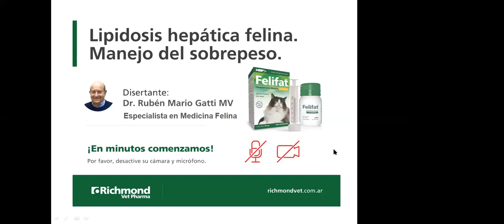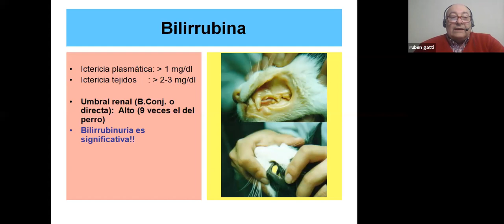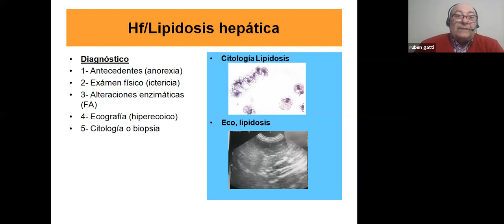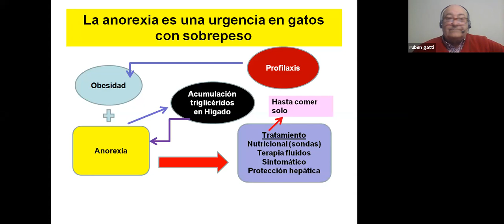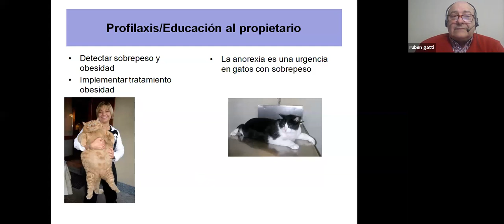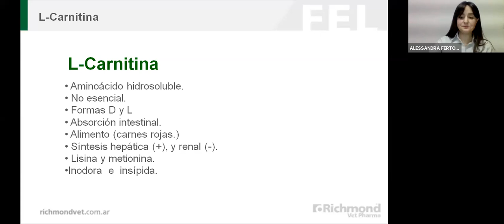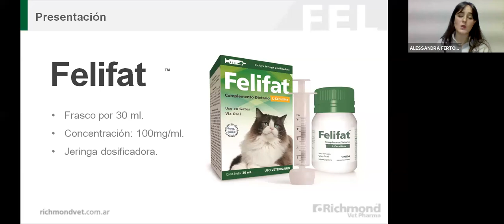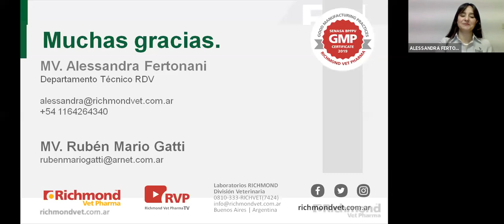Dr Mario Ruben Gatti: Lipidosis hepática felina.Manejo del sobrepeso.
Capacitación Online brindada por Laboratorios Richmond División Veterinaria en el marco de las capacitaciones Richmond Vet Elearning.
· Tratamiento y control de la Obesidad Felina.
· Prevención de Lipidosis Hepática Felina.
· El uso de la L-Carnitina para combatir la obesidad felina. Acelera el descenso de peso, protegiendo al hígado contra la Lipidosis Hepática.

En los gatos el aporte de L-Carnitina ha demostrado que tiene un efecto benéfico sobre el descenso del peso corporal.
Administrando vía oral a razón de 250mg / gato cada 12 hs, acelera la velocidad de pérdida de peso. Dósis recomendada: Administrar 1 a 2,5 ml de Felifat™ diarios, por gato, vía oral.